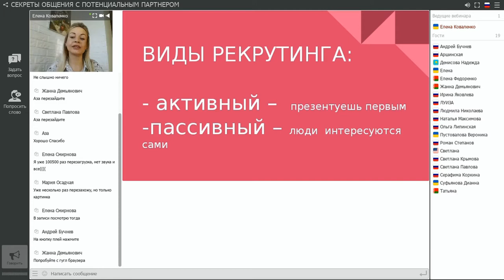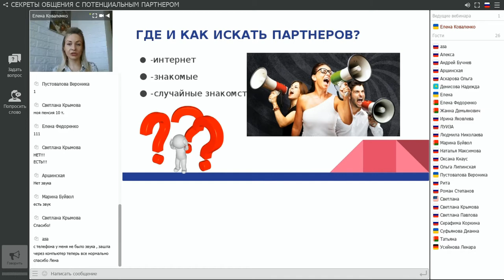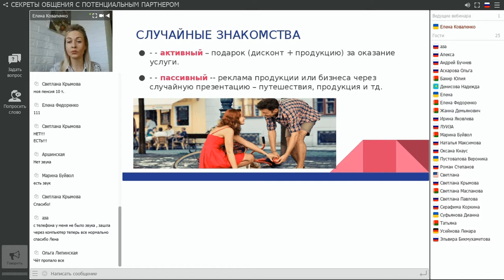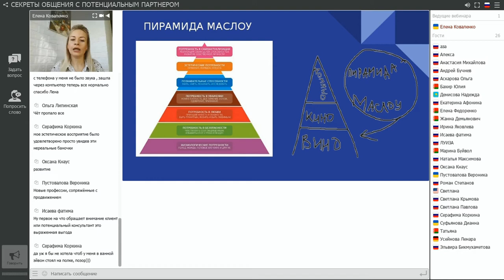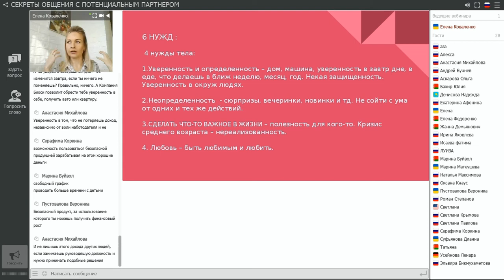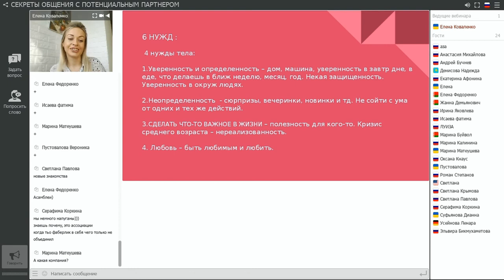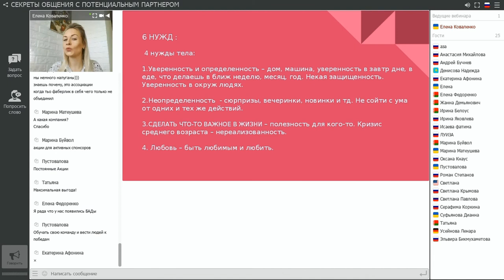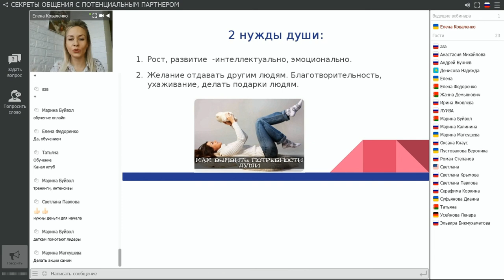Секреты Привлечения партнеров в МЛМ | MLM. ЧАСТЬ 1. Елена Коваленко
Новые партнеры. Секреты Привлечения партнеров в МЛМ | MLM . Елена Коваленко.

Чем будет полезен мой канал для вас:
1. Самопиар. Как раскрутить личный бренд в МЛМ
2. Новый бизнес. Сетевой маркетинг в интернете
3. Как стать богатым. Обучение МЛМ бизнесу
4. Как стать топ лидером в МЛМ